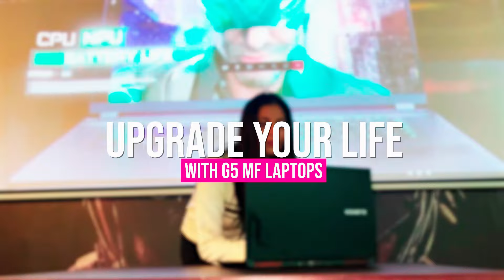GIGABYTE G5 MF - my new gaming machine ( feels like a DiFFERENT world )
hey folks i hope you are doing well 9 Checkout this amazing gaming laptop)